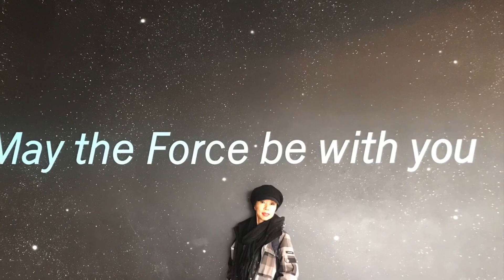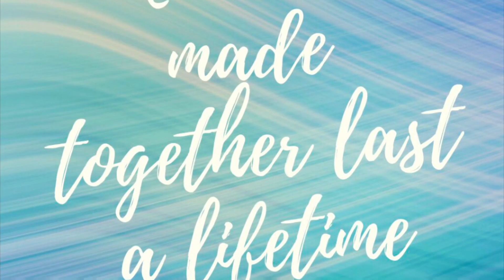Winter Vacation - Dec. 2019 사랑으로 (유효숙)